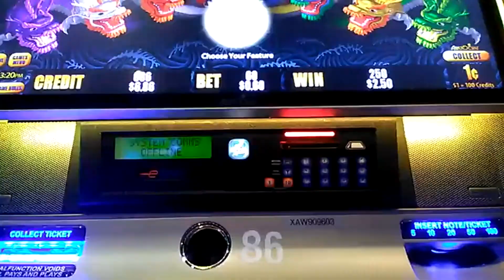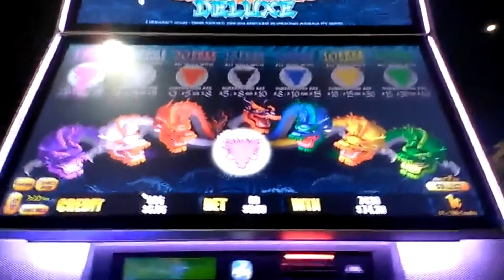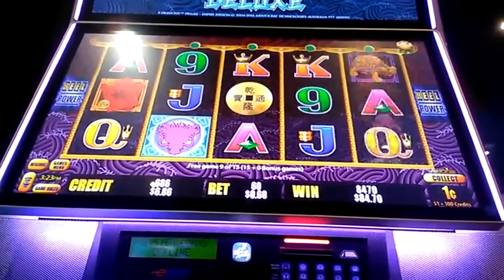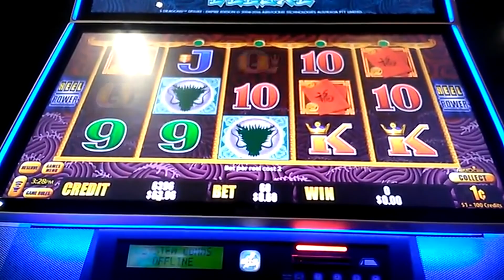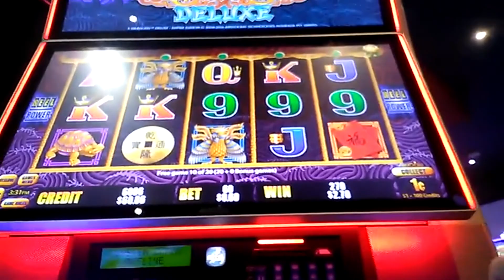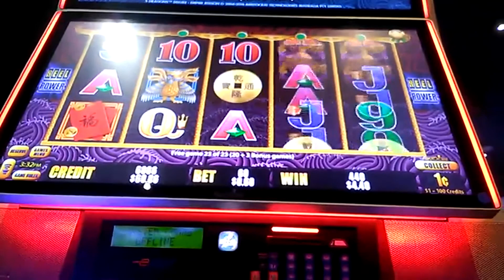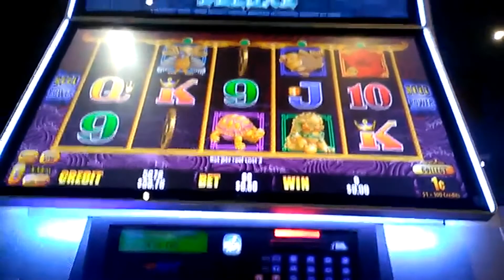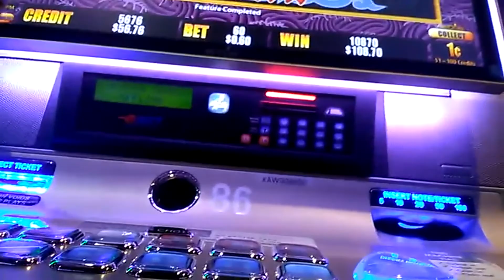5 Dragons EMPIRE EDITION RETRIGGER BIG WINS LIVE PLAY $$ Casino Adventures $$ Episode 42